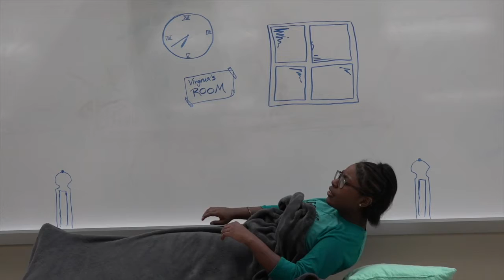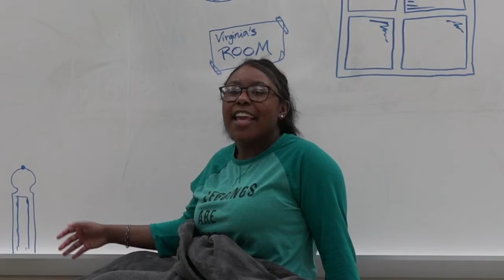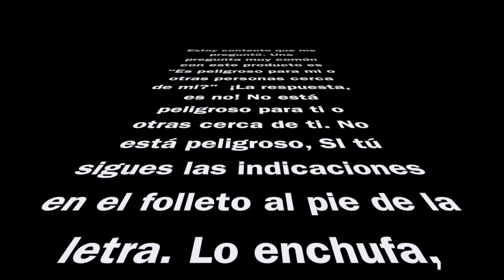Siesta De Poder